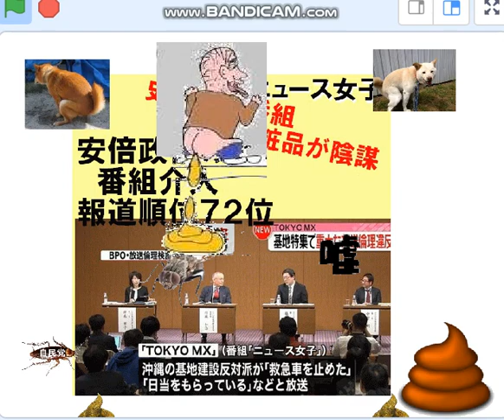ニュース女子極悪番組関係者に最高裁が鉄槌！ＤＨＣTV、長谷川幸洋。ネトウヨ鬼畜を許すな。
23/4/27　ネトウヨ極悪番組の完全敗訴、刻んでおこう。辛淑玉さんごくろうさま。